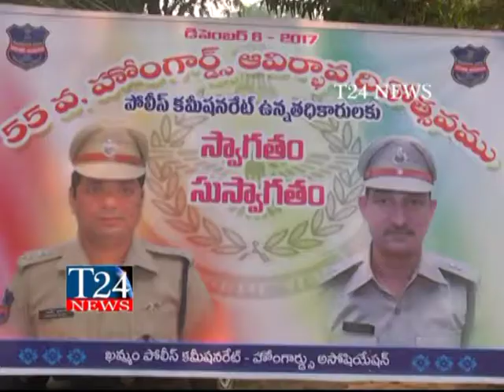ఖమ్మం నగరంలోని పోలీస్ పెరేడ్ గ్రౌండ్లో హోమ్ గార్డ్స్ 55 వ,ఆవిర్భావ దినోత్సవ వేడుకలు I T24 NEWS I